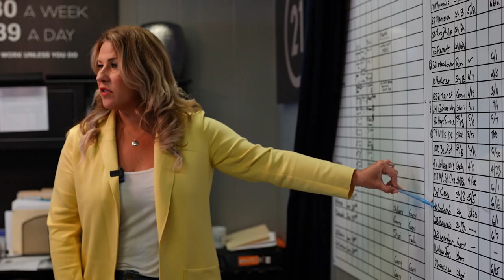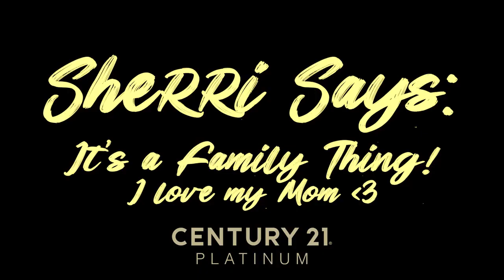SHERRI SAYS It’s a Family Thing! I love my mom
I love going to visit my mom, having a coffee with her, and truly being able to talk about real estate and appraisal with someone who understands it.